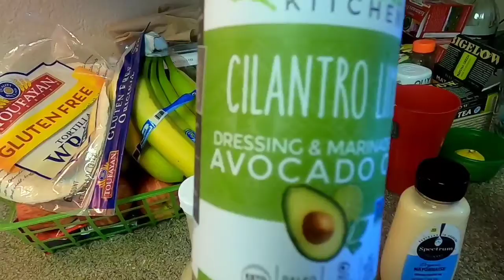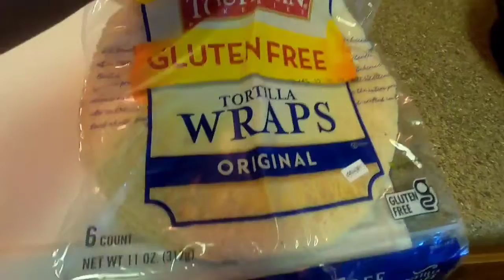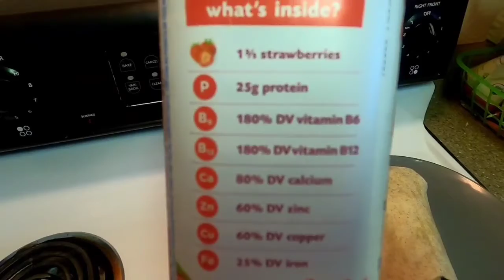Healthy Tortilla wrap by Amateur Chef Blessing 😅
I used Chicken breast, spinach, kale, lettuce, cabbage, tomatoes, onions as the salad base.

I hope you'll make yours and enjoy it as much as i did mine... It's pretty easy to make except for the wrapping ah😅

So on this note, please continue to be deliberate and intentional about your health, body, mind. What you put in is the most important, pay attention to that...

Stay healthy, stay safe, enjoy making healthy wraps😅😅... I Love you 😍